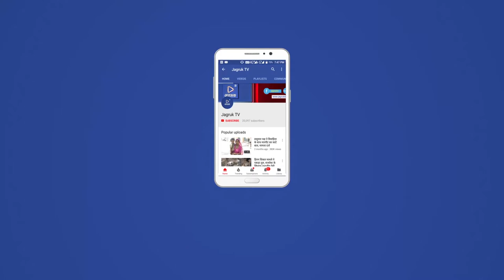JAGRUK TV : जालोर : बांसफोड़ समुदाय का एडीएम को ज्ञापन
जालौर  बांसफोड़ समुदाय के लोगों कि पिछले 100 वर्षों से कब्जासुदा श्मशान भूमि पर वन विभाग द्वारा चारदीवारी निकालकर हमें बेदखल करने को लेकर अतिरिक्त जिला कलेक्टर संजय वासु को ज्ञापन सौंपा ज्ञापन सौंपकर बताया कि बांसफोड़ वर्ग के लोग अपना भरण-पोषण गट्टी व बांस के सामान टोकरी व ओडी बनाकर उन्हें बेचकर अपना जीवन यापन करते हैं जिस कारण से हमारा जीवन घुमक्कड़ है तथा आसपास के गांव वह शहरों में जाकर अपना गुजर बसर करते हैं। यह है कि हम बांसफोड़ समुदाय की श्मशान भूमि मामाजी थान के पीछे, भीनमाल रोड जालोर में आई हुई है जहां पिछले 100 वर्षों से हमारे पूर्वजों के समय से उक्त जमीन पर समाधियां दी जाती हैं।